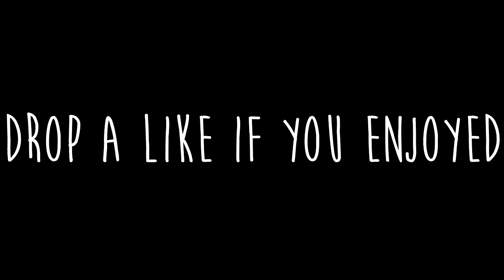JUMPSHOT TRIPLE COLLAT FOR KILLCAM !?! (IW HIGHLIGHTS #22)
Hope u guys enjoyed these highlights. Ive been having a lot of fun making videos and I'm growing the fastest Ive ever have in the past week so thank you guys for that